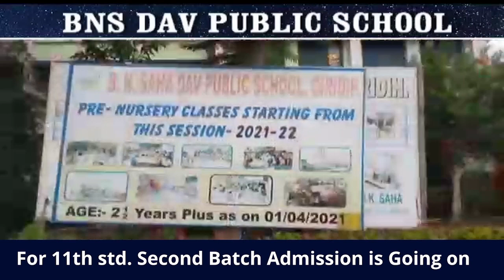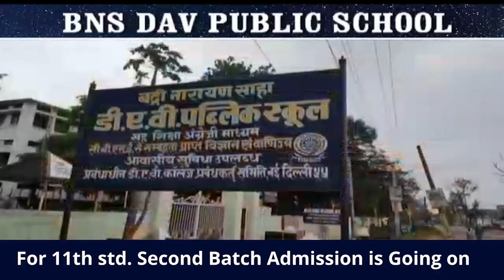जमशेदपुर के बिष्टुपुर में सड़क दुर्घटना, महिला गंभी रूप से घायल